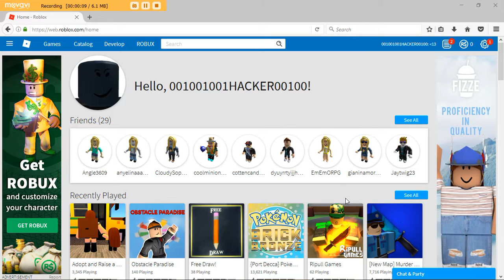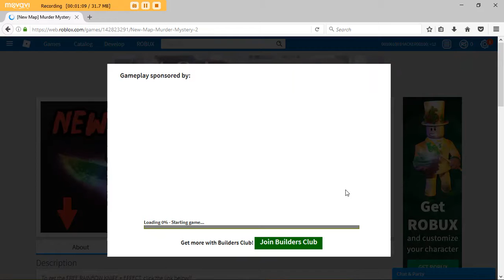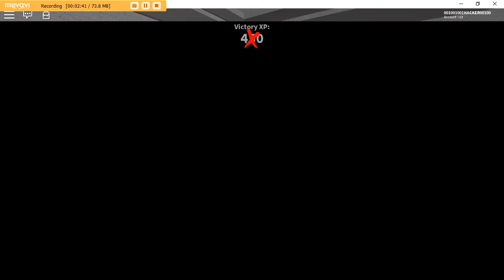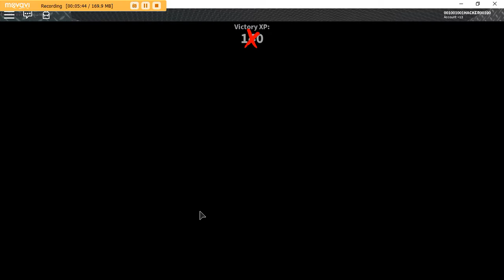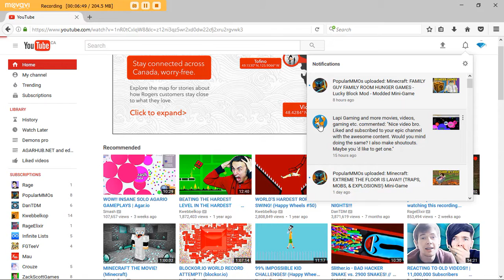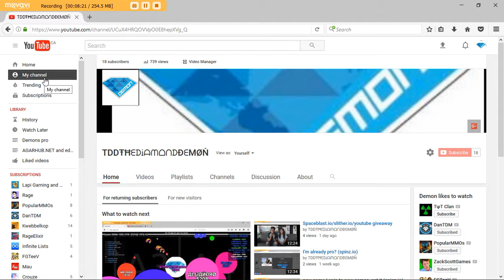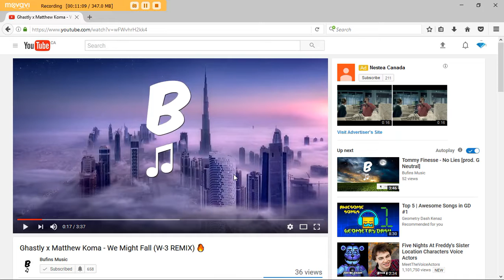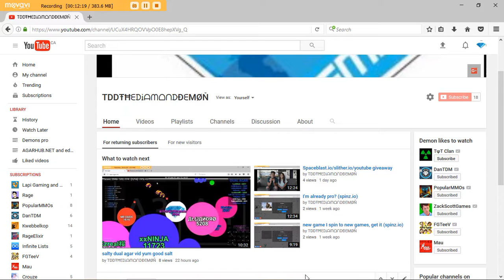roblox its a mystery where i'v been?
thats a punpkin